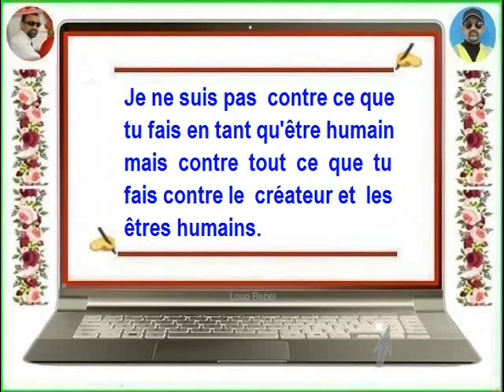FB - Ah Djo ♥ Je ne suis pas contre ce que tu fais en tant